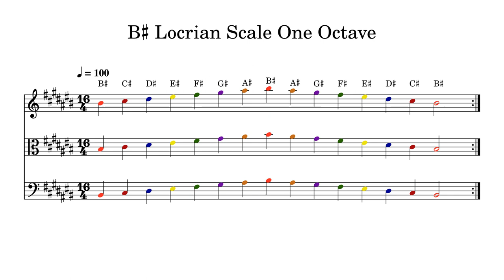B♯ B Sharp Locrian Scale One Octave at 100bpm Backing Track Color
Play or sing along. This track features double bass, cello, viola and violin playing B♯ B Sharp Locrian Scale One Octave at 100bpm. Sheet music is provided on G treble clef, C alto clef and F bass clef.